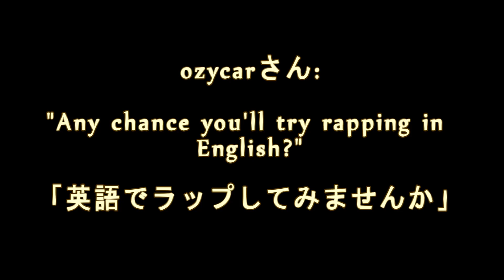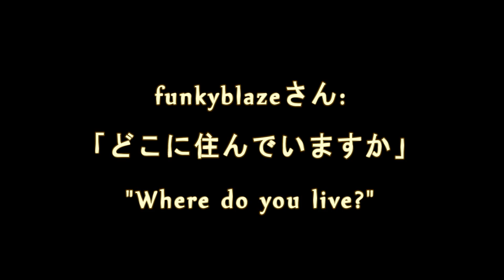BEAUTIFUL HANGOVER | White Girl Raps In English 【外人が日本語で歌う】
Cover of BEAUTIFUL HANGOVER by BIGBANG
BIGBANGの「BEAUTIFUL HANGOVER」を歌ってみました

Rough Translation:

You are my beautiful hangover, hangover, yeah
You are my beautiful hangover, hangover

Shining headlights, are you ready to go to the city that never sleeps??
It's a contest from here on, staying calm, let's go to the limit at full throttle!
The radio plays as the distance between us shrinks, oh oh oh
I won't tell you the destination just yet, honey

We're Gonna Get Down Down Down
Gimme Love Love Love
I searched for you lady
No one can stop our makin love
Go until you're satisfied!

It's me, GD
Ma Ma Ma Ma Ma My beautiful girl
One two three to the fo' sho one like you there ain't no
Body can do them things you do so true
I'm so excited delighted I won't deny it nor fight it
Baby you got what I need got me jumpin' jumpin' off my feet

Baby there's no plain' delayin'
Always got me feelin' that healin'
Everyday I'm smilin' and wildin'
When I think about you (Think about you)
Got me uup flyin' so high 'n I won't stop bringin' and bringin' that
Bang B-I-G Bang T-O-P Bang Baby that's how it be

As hot as a flame

Love Game Makes Me Crazy Baby
Kiss My Lips
Driving me crazy 360°, all we can do now is let nature take its course

Yeah I'm ready let's go
What a life to wake up in love anytime I can't get enough
Of your kindness sweetness I don't want it ever to end
So amazin' all the above anyway you take you show love
You the finest and I just
Wanna give you all my baby

Beautiful My Baby